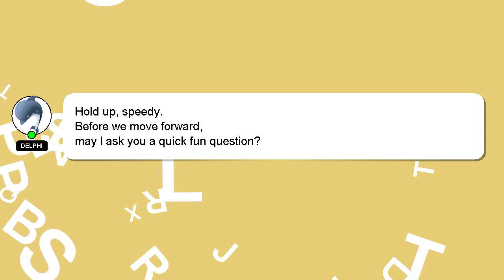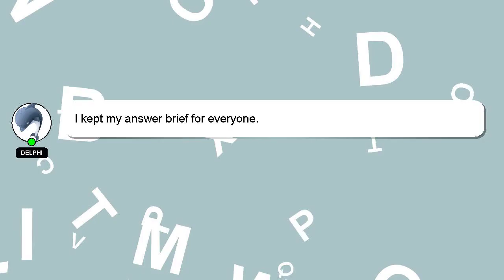How to practice aakar?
An introduction to myself in a few words, Hello, I am Delphi. I am capable of providing answers to your questions. - How to practice aakar?

Your answer will be acknowledged and appreciated, and I will 'heart' it as a sign of gratitude.

*2 What we are experimenting :*